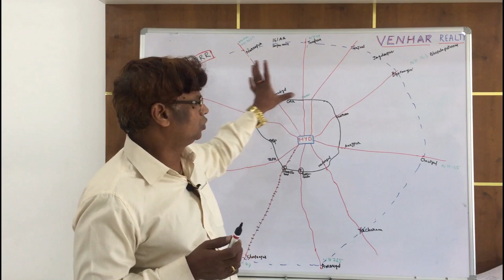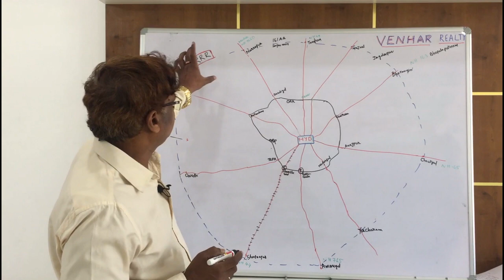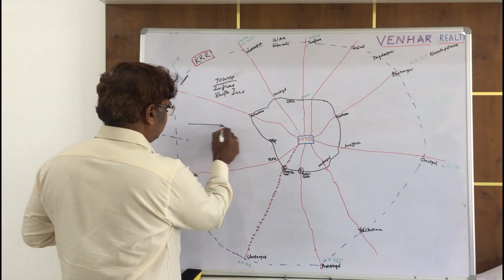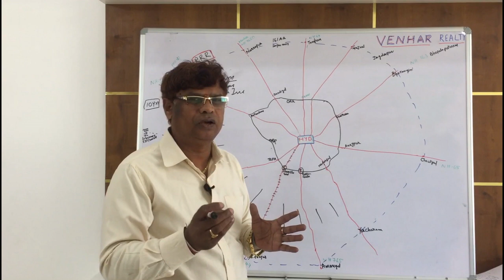Regional Ring Road RRR Hyderabad Realty game changer?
In this video we will discuss how RRR going to change Hyderabad real estate equation.
Please watch RRR part 2 in the link given  below: క్రింద ఇచ్చిన లింక్‌లో RRR పార్ట్ 2 చూడండి:
Here are the brief services offered by VENHAR :
Customer Centric Property identification (Villas / Agricultural lands / Commercial Properties / Office Spaces/ Plots / Flats)
NRI / Absentee owners Property Services
End to End Property Services
Legal verification of properties
Bank loan Services